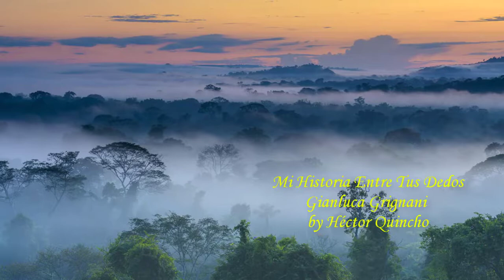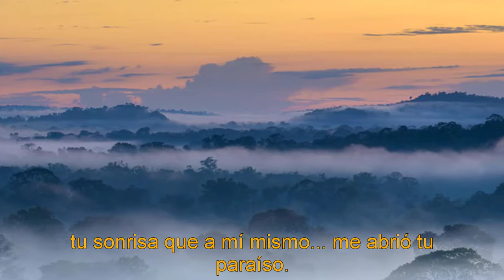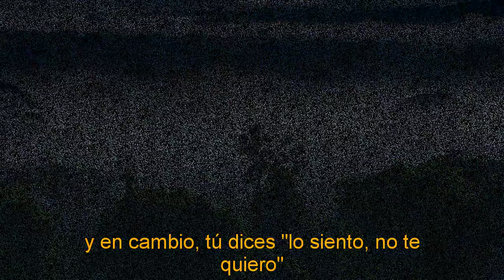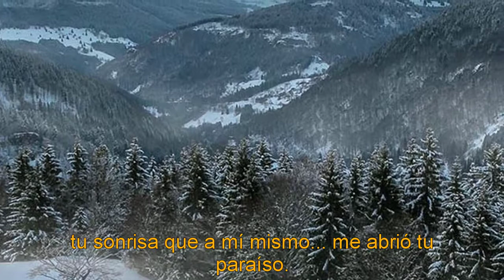Gianluca Grignani - Mi historia entre tus dedos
Gianluca Grignani